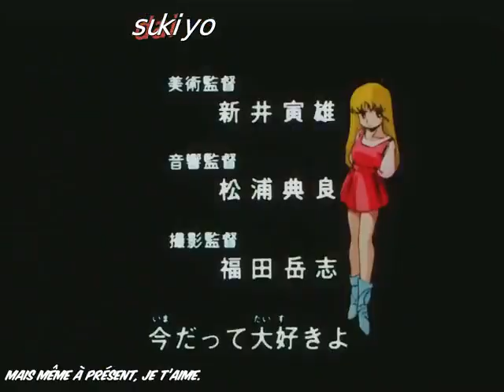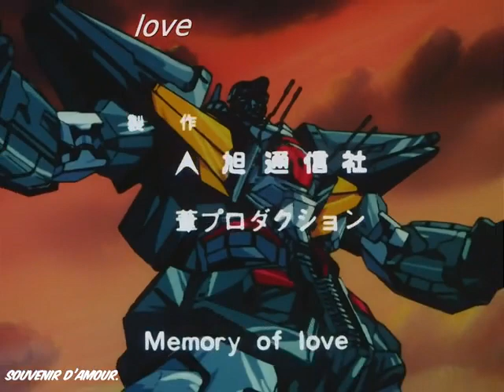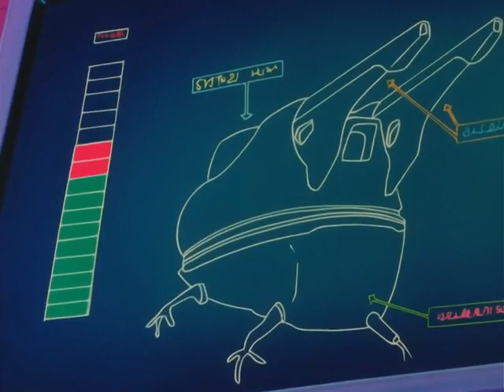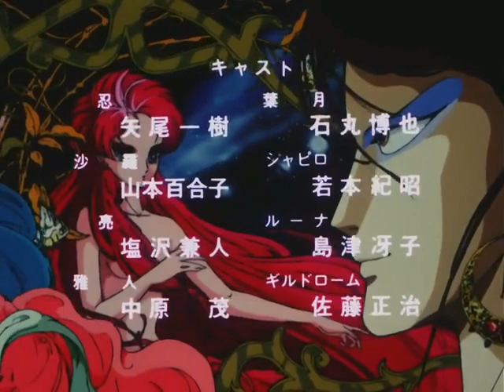AH Choujuu Kishin Dancougar 37 1440x1080 h264 AAC 8bits AB6AC457 VOSTFRLQAnime Ultime